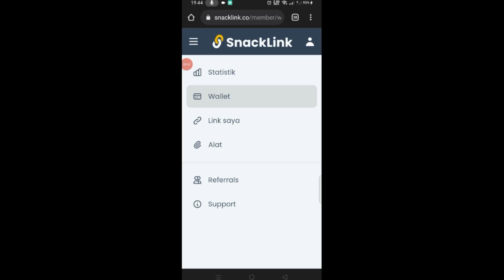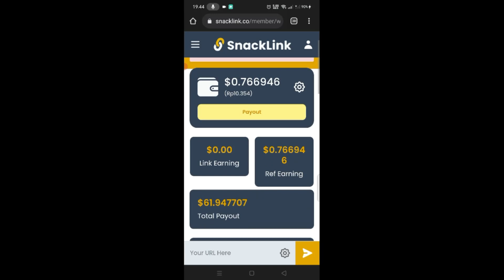800 RIBU++ SALDO DANA GRATIS TUGAS HANYA COPY PASTE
Upload setiap hari jam 13:30 WIB

800 RIBU++ SALDO DANA GRATIS TUGAS HANYA COPY PASTE

Dompet Crypto
🔷Faucetpay